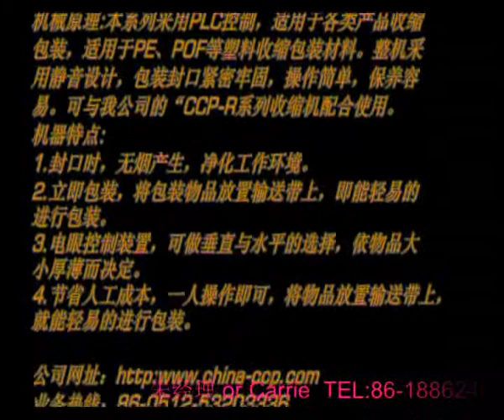Table lamp packing machine,desk lamp shrink wrapping machine